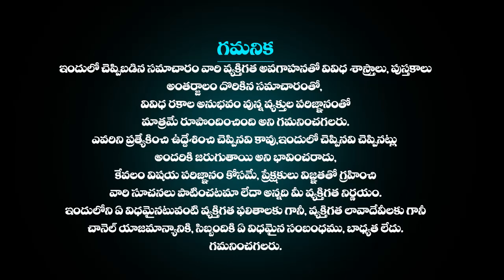వృషభ రాశి ఫలాలు Daily Rasi Phalalu 18th september 2023 Vrushabh rasi | Horoscope in Telugu Today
వృషభ రాశి ఫలాలు Daily Rasi Phalalu 18th september 2023 Vrushabh rasi | Horoscope in Telugu Today | Horoscope in Telugu Today | Telugu